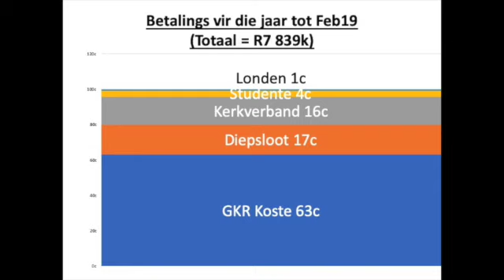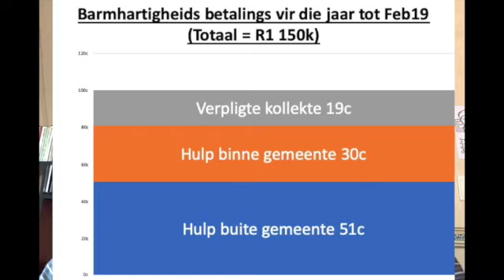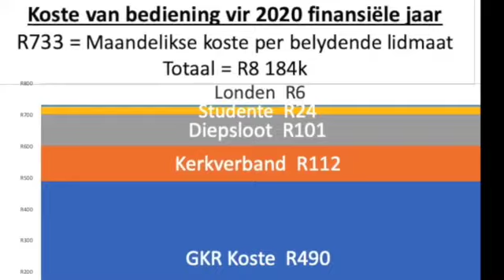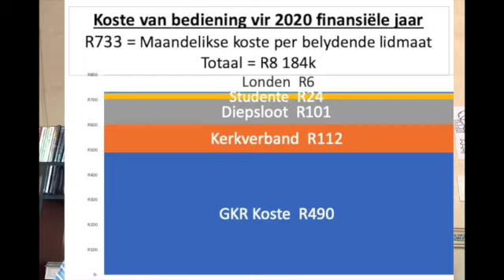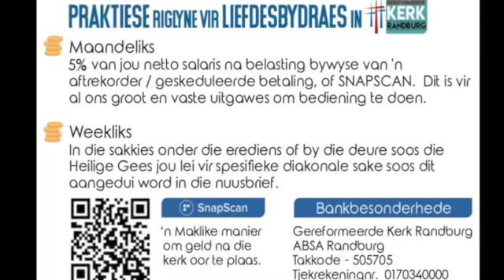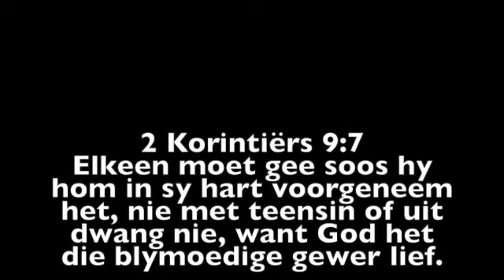GKR - God het blymoedige gewers lief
This video is about GKR - God het blymoedige gewers lief